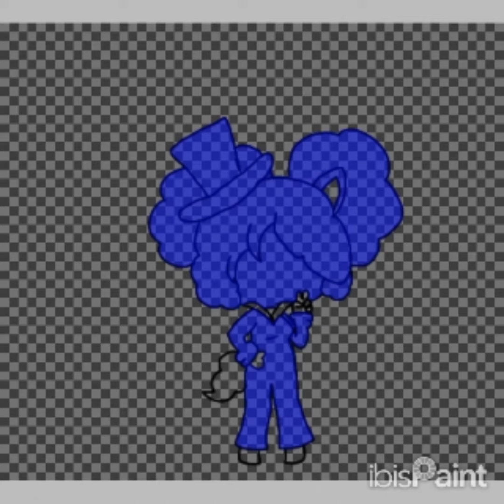fixing gacha heat •°part 9°•